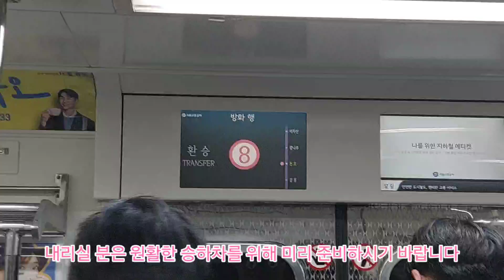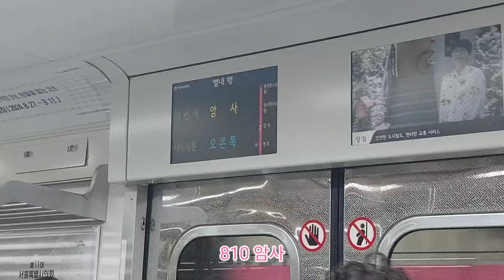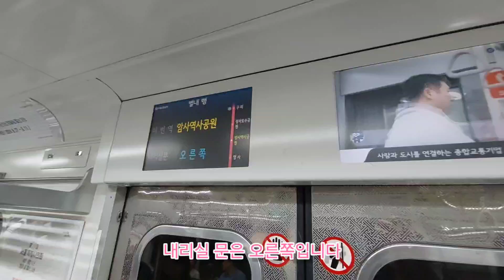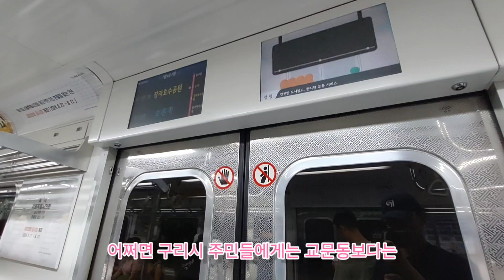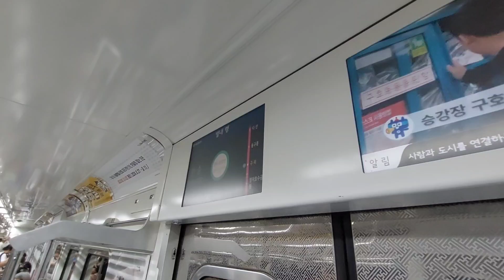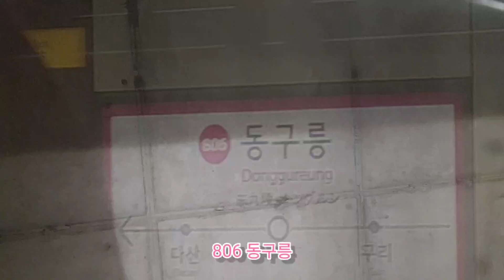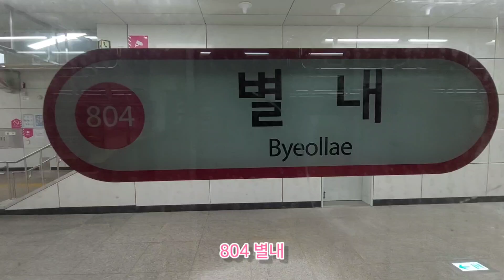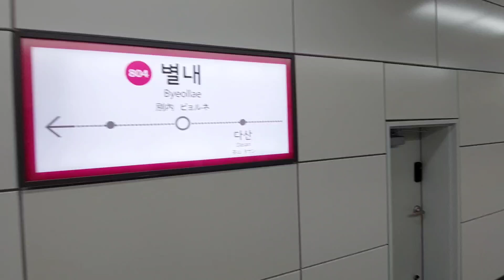[8.10 별내선 탑승기] 연기..연기.. 연기에 이어 드디어 개통?!